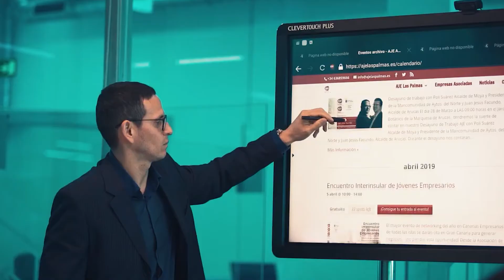El Magacin Enrique Hernandez 20 04 20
El Magacín con Nuria Gonzalez, toda la Actualidad iNsular y regional con sus protagonistas a diario de forma directa y dinámica de 08:00 a 10:00 am de Lunes a Viernes.